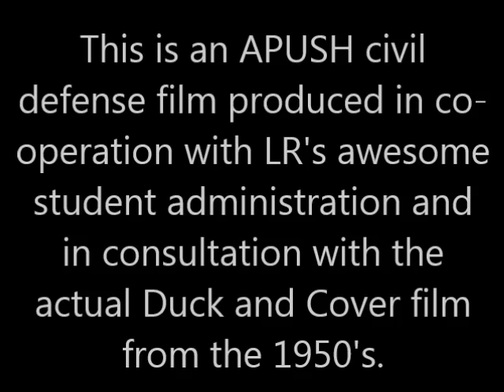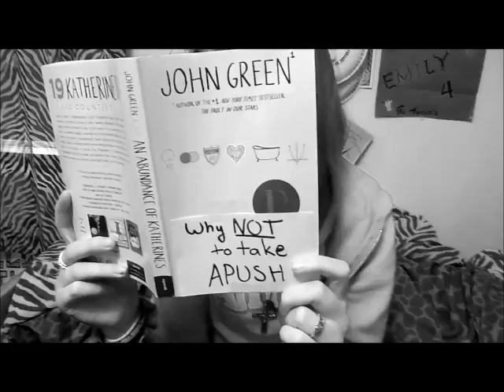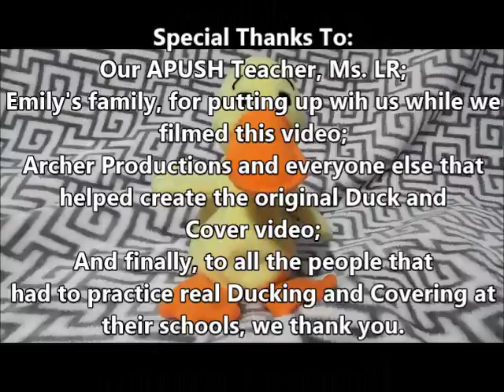Duck and Cover APUSH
This is a parody of the 1951 Duck and Cover Civil Defense film. We made it for out AP US History class.